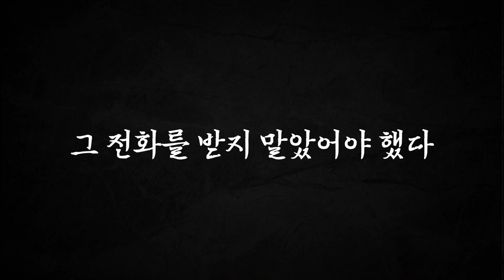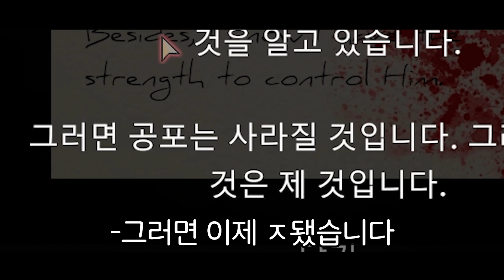아이돌 연습생 스트리머가 자는데 깨우는 이유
편집 : 병맛우유
썸네일 : 쥰